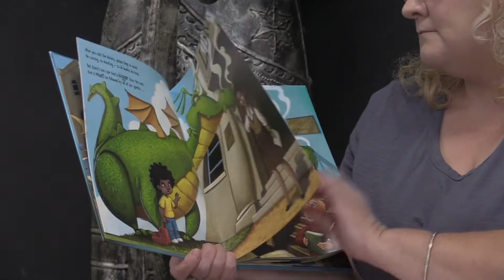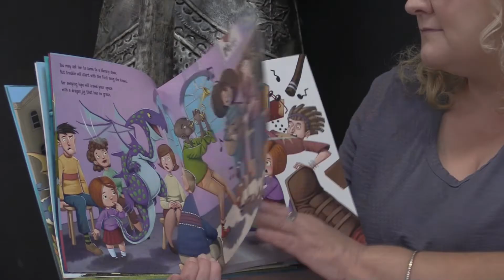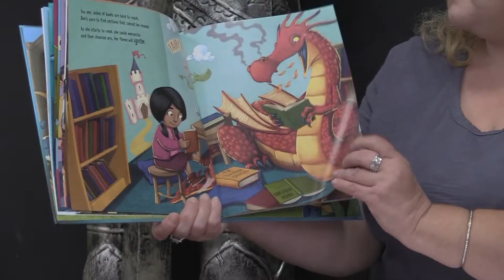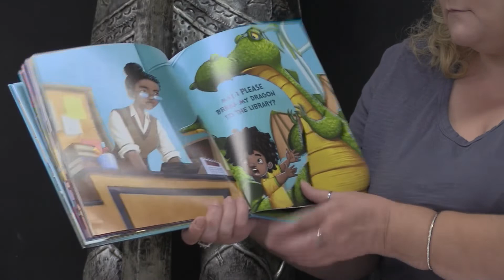Story + Craft #1: Do NOT Bring Your Dragon to the Library!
Ms. Sherri from the Harold s. Swindle Public Library in Nicholson is going to tell us all why we should definitely NOT bring our dragon to the library! After the story, stick around to learn how to make your very own fire-breathing dragon that is actually library-safe. Don't forget! If you haven't picked up a crafting kit from the library yet, head on over and get one. The kit will have all of the supplies you need to craft along with our video today. Supplies are limited and first come, first served. We can't wait to see what you make!